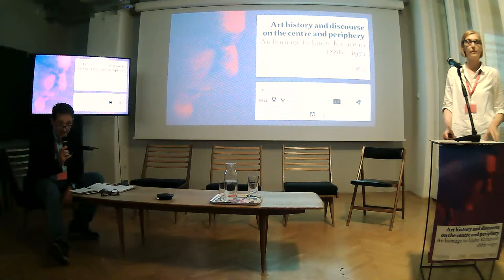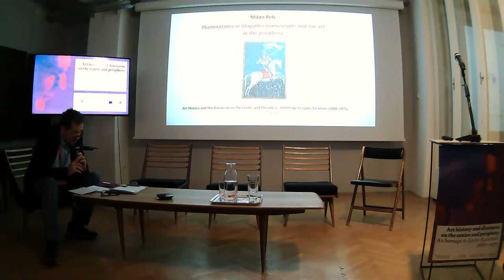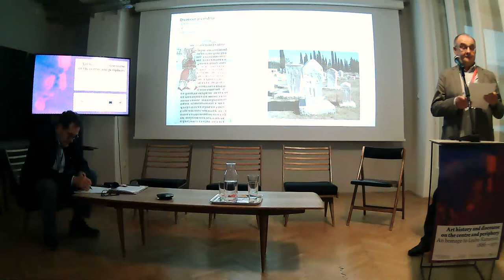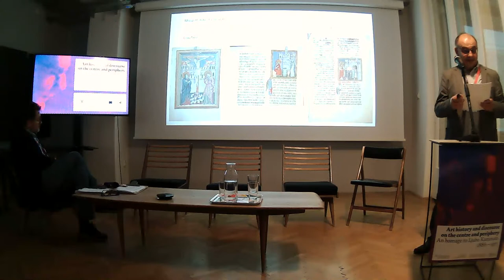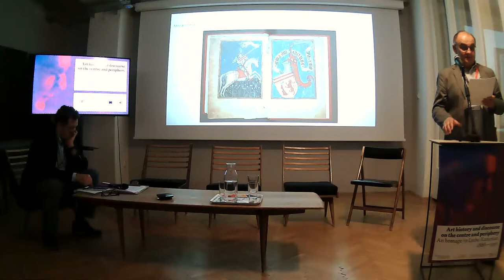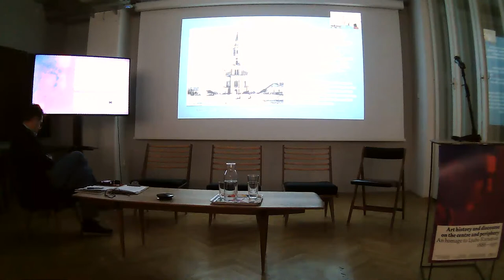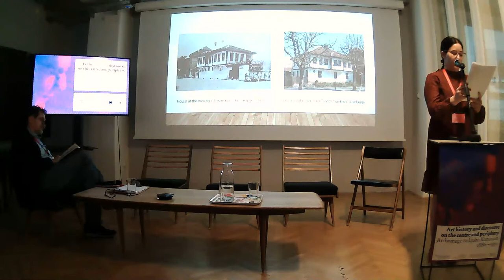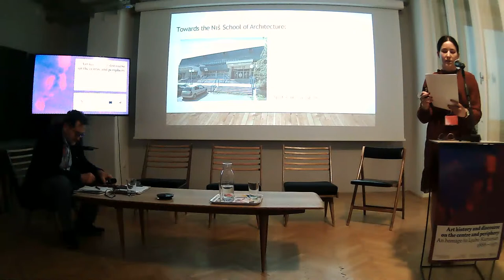#08 Art history and discourse on the centre and periphery — An homage to Ljubo Karaman (1886–1971)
INTERNATIONAL CONFERENCE / Croatian art historians Art history and discourse on the centre and periphery — An homage to Ljubo Karaman (1886 – 1971)
Zagreb, Croatia, 19–21 May 2022
HOST: Croatian Society of Art Historians (DPUH)
VENUE: Trg Bana Jelačića 3/1, Zagreb (DAZ, UHA)
- Nikolina Maraković, Tin Turković: The relevance of Ljubo Karaman’s paradigm in contemporary research of late antique and early medieval heritage in Croatia
- Milan Pelc: Illuminations in Glagolitic manuscripts and the art in the periphery
- Vanja Stojković: Center and periphery: the sacral portraits of the noble family of Lazar in the Church of st. John the Baptist in Ečka
- Anđela Dukić: Between center and periphery: architectural development of Niš (19-20 century)
Discussion